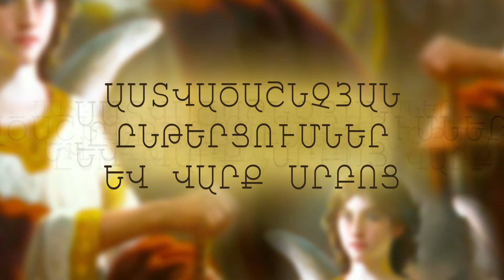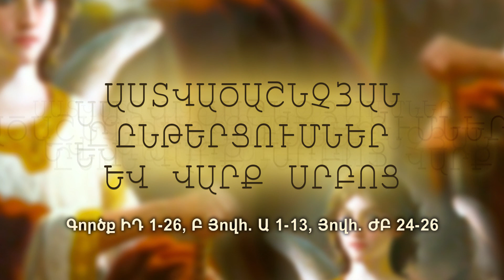ԽԴ օր Յինանց. Գործք ԻԴ 1-26, Բ Յովհ. Ա 1-13, Յովհ. ԺԲ 24-26